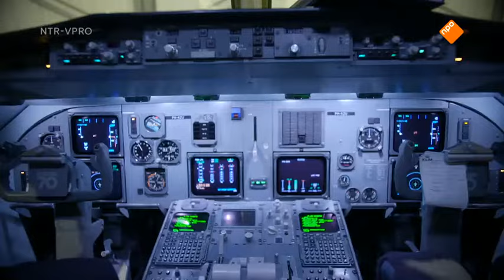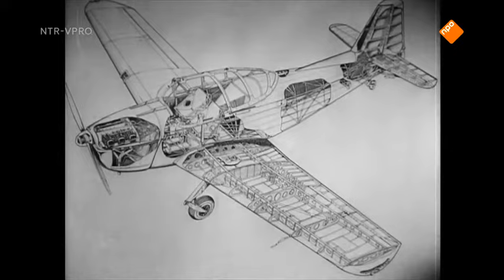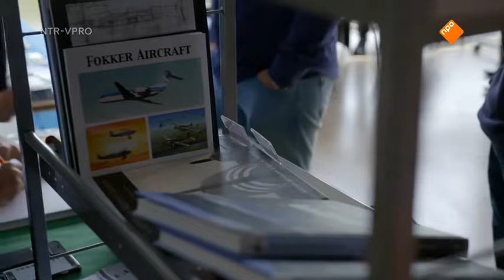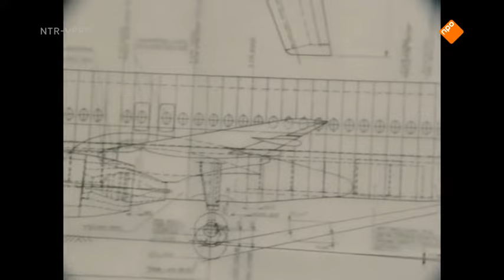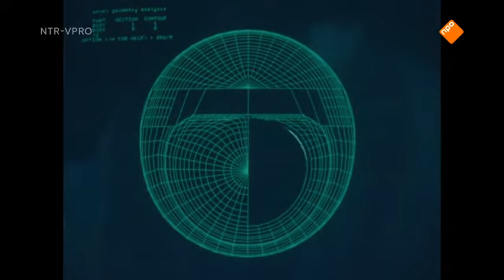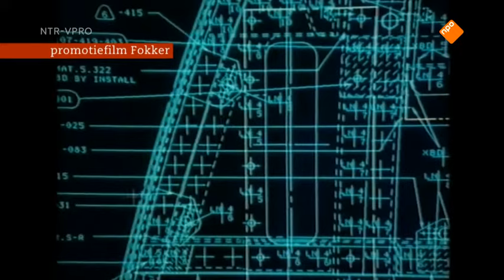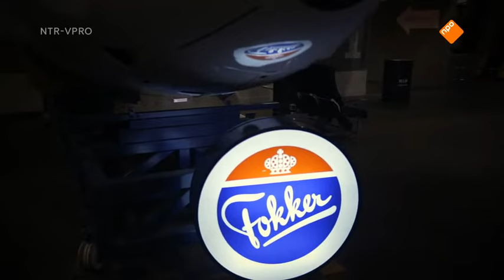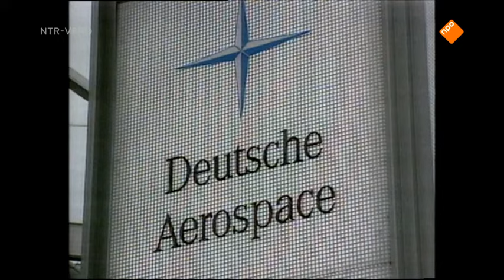Andere Tijden " Fokker aan de grond "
Documentaire over het faillisement van Fokker.